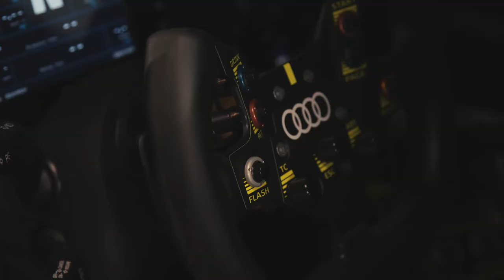Audi R8 LMS GT4 (2020)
The GT4 race car, which is directly derived from the production model with about 60 percent carry-over parts and, like the road-going version, is being produced at Böllinger Höfe at the Neckarsulm location is exclusively intended for privateer drivers. Since 2018, the previous model has clinched as many as 17 titles worldwide in racing, and now the freshly refined version has arrived. With visual cues taken directly from the production model, the new race car impresses with driving dynamics having been enhanced once again. The 5.2-liter V10 engine, delivering up to 364 kW (495 hp) as specified by the regulations, powers the race car via a seven-speed dual-clutch transmission.

Two innovations make it easier for drivers to battle for points and trophies even in challenging conditions. For the first time, the ABS braking and TC traction control systems can be precisely adjusted. The program characteristics allow for eight different settings, respectively, which the driver can individually select, depending on weather, track conditions and tire grip, etc. in racing. For this purpose, the Audi R8 LMS GT4 is equipped with the steering wheel of the GT2 racing version. The two rotary switches for ABS and TC are centrally located in the steering wheel, directly within the drivers’ view. This allows them to immediately respond to new challenges and to configure their personal setup of both systems while keeping their eyes focused on the race track. As most GT4 racing series prescribe driver changes, individual preferences can be easily and accurately selected before and after the pit stop. With these enhanced setup options, the drivers of the Audi R8 LMS GT4 are now even more competitive. Currently, there are 27 fielding opportunities in America, Asia, Australia, Europe and South Africa. Most of them exist in full-season championships, but also in stand-alone events such as the 24-hour races at the Nürburgring and in Dubai. The Audi Sport Seyffarth R8 LMS Cup in Europe and the Audi Sport R8 LMS Cup with rounds in Asia and Australia offer entrants the opportunity to compete against each other in identical cars. In the remainder of the events, the Audi R8 LMS GT4 is pitted against the competition of up to eleven models from other manufacturers. Fields of 40 entrants and more are not uncommon in GT4 racing.